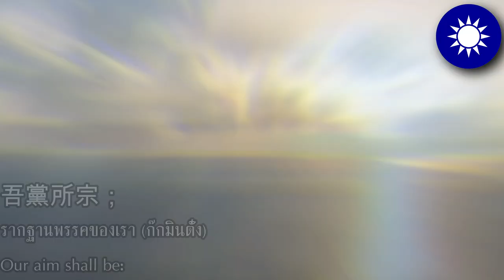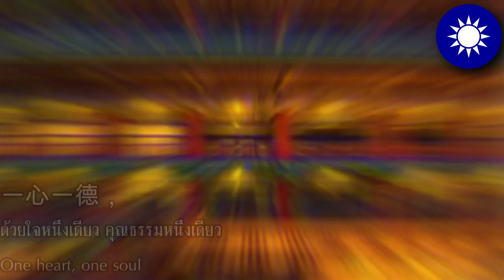"中華民國國歌" - เพลงชาติไต้หวัน (สาธารณรัฐจีน) - National Anthem of Taiwan (Republic of China)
คลิปนี้ไม่ได้มีเจตนาลบหลู่หรือทำให้เกิดความขัดแย้ง คลิปนี้ทำเพื่อใช้ศึกษาเกี่ยวกับเพลงชาติและประวัติศาสตร์หากผิดพลาดประการใดขออภัยมา ณ ที่นี้ด้วย
This video clip is not intended to be malicious or controversial.  This clip was made for the purpose of studying the national anthem and its history.
Thai
เพลงชาติสาธารณรัฐจีน (จีนตัวย่อ: 中华民国国歌; จีนตัวเต็ม: 中華民國國歌; พินอิน: Zhōnghuá Míngúo gúogē, จงหัวหมินกั๋วกั๋วเกอ) เป็นเพลงชาติของสาธารณรัฐจีนซึ่งตั้งมั่นอยู่บนเกาะไต้หวันในปัจจุบัน[1] เนื้อหากล่าวถึงวิสัยทัศน์และความหวังของรัฐชาติใหม่และประชาชนในรัฐนั้นจะเป็นจริงได้ด้วยการดำเนินตามหลักลัทธิไตรราษฎร์ หรือ หลัก 3 ประการ แห่งประชาชน

เพลงนี้มักมีการเรียกชื่ออย่างไม่เป็นทางการว่า "ซานหมินจู่อี้" (จีนตัวย่อ: 三民主义; จีนตัวเต็ม: 三民主義; พินอิน: Sān Mín Zhǔyì; เวด-ไจลส์: San Min Chu-i) อันเป็นชื่อของหลักลัทธิไตรราษฎร์ที่ปรากฏในวรรคแรกของเพลง แต่ชื่อดังกล่าวนี้ไม่ได้มีการเรียกขานอย่างเป็นทางการแต่อย่างใด

Eng
The "National Anthem of the Republic of China" is the national anthem of the Republic of China (ROC), commonly referred to as Taiwan today. It was originally adopted in 1930 by the ROC as its national anthem and was used as such in mainland China until 1949, after which the central government of the Republic of China relocated to Taiwan. It replaced the "Song to the Auspicious Cloud", which had been used as the Chinese national anthem before. The national anthem was adopted on October 25, 1945 after the surrender of Japan. Mainland China today being governed by Chinese Communist Party has discontinued this national anthem for "March of the Volunteers".

The national anthem's words are adapted from a 1924 speech by Sun Yat-sen, via the partisan anthem of the Kuomintang (KMT) in 1937. The lyrics relate to how the vision and hopes of a new nation and its people can be achieved and maintained.[1] Informally, the song is sometimes known as San Min Chu-i from its opening line which references the Three Principles of the People (Sanmin Zhuyi), but this name is never used in formal or official occasions.